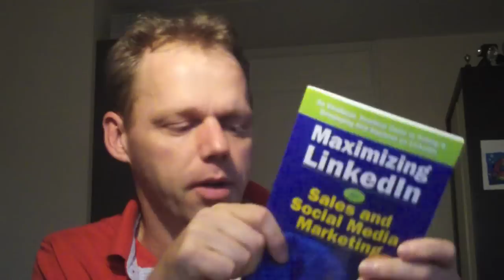Maximizing LinkedIn - smcbooks review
Maximizing LinkedIn is a book by Neal Schaffer a LinkedIn expert. It has a case study in each chapter. You will learn about using LinkedIn to attract new clients and find prospects. Interact and engage in groups and answers.
This is part of the monthly Social Media Book Club series.